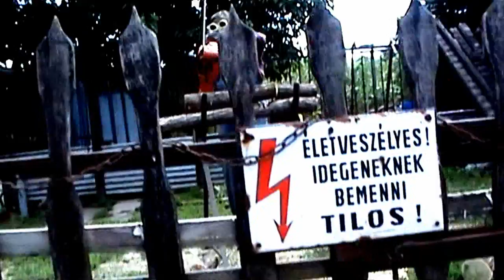16 Bit - Chainsaw Calligraphy (video)